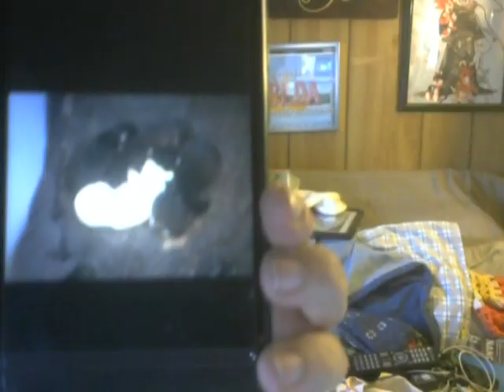Peeved Blessings 9-3-24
It's also so funny to me that Blackie III ended up giving  birth on Labor Day...